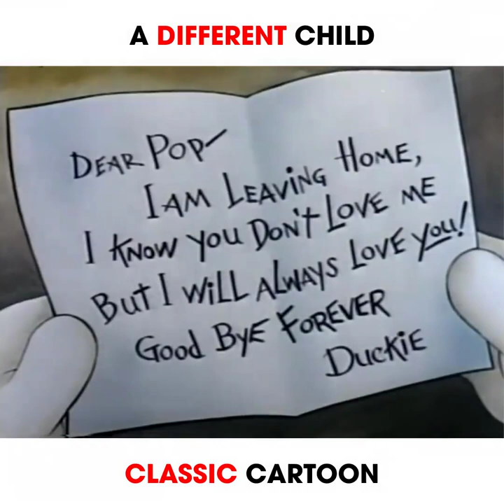A DIFFERENT CHILD...😊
Every child should be treated equally with love and support..💞💞💞